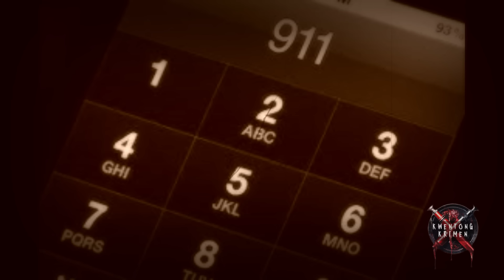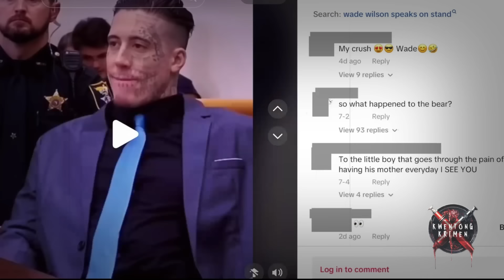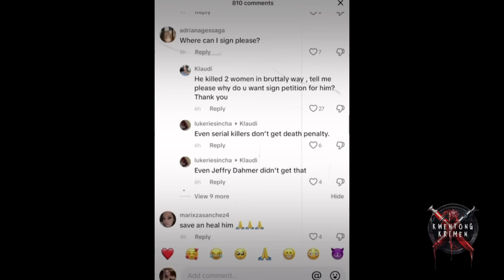TRIP LANG PUMATAY (Kwentong Krimen - Tagalog Crime Story)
Kwentong Krimen
Tagalog Crime Story

Wade Wilson Tattooed Deadpool Case